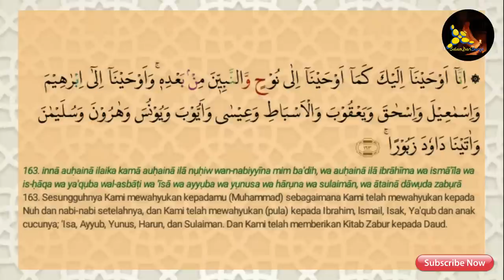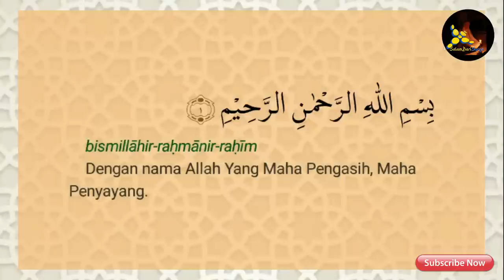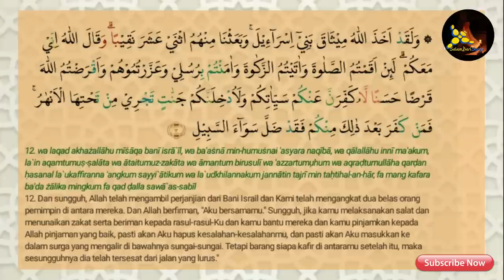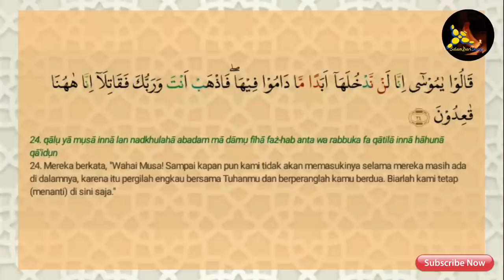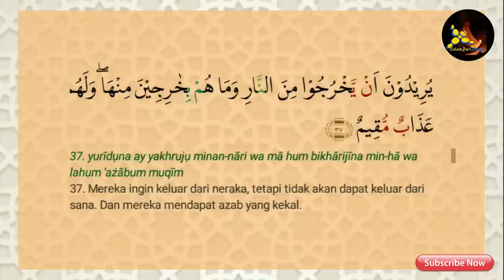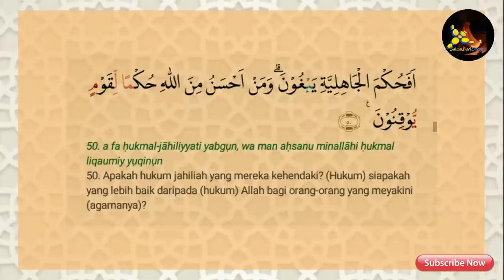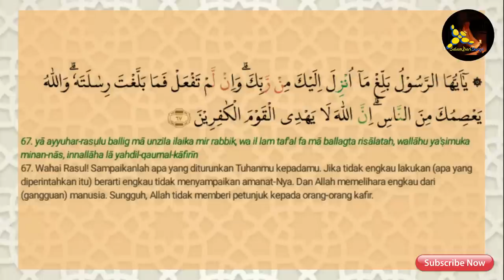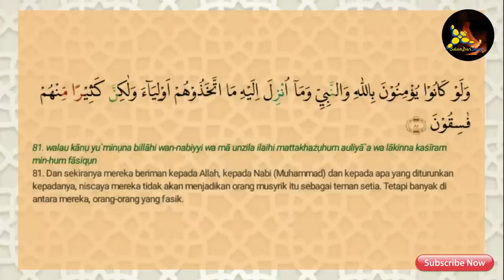JUZ 6 LENGKAP ARAB LATIN DAN TERJEMAHAN | MUROTTAL JUZ 6 MERDU NO COPYRIGHT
“Sesungguhnya orang-orang yang selalu membaca kitab Allah dan mendirikan salat dan menafkahkan sebahagian dari rezeki yang Kami anugerahkan kepada mereka dengan diam-diam dan terang-terangan, mereka itu mengharapkan perniagaan yang tidak akan merugi”. “Agar Allah menyempurnakan kepada mereka pahala mereka dan menambah kepada mereka dari karunia-Nya. Sesungguhnya Allah Maha Pengampun lagi Maha Mensyukuri.” (QS. Fathir: 29-30). Sumber

JUZ 7
JUZ 8
JUZ 9
JUZ 10
JUZ 11
JUZ 12
JUZ 13
JUZ 14
JUZ 15
JUZ 16
JUZ 17
JUZ 18
JUZ 19
JUZ 20
JUZ 21
JUZ 22
JUZ 23
JUZ 24
JUZ 25
JUZ 26
JUZ 27
JUZ 28
JUZ 29
JUZ 30